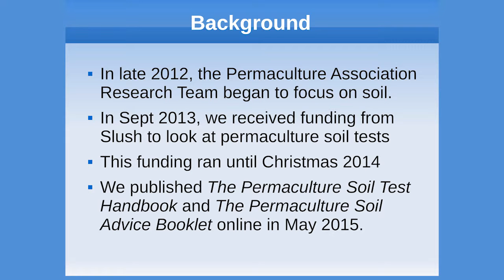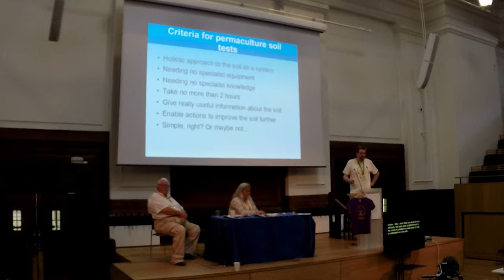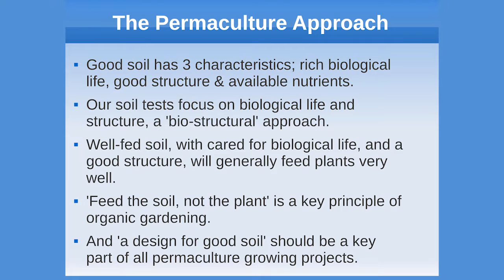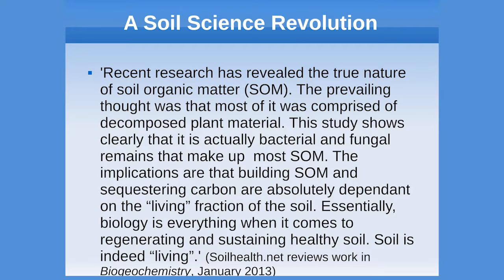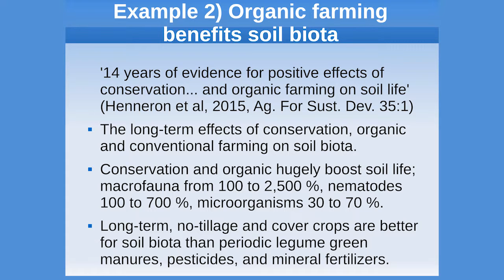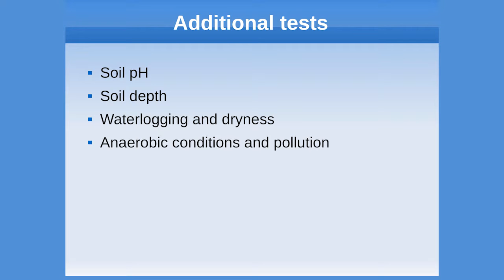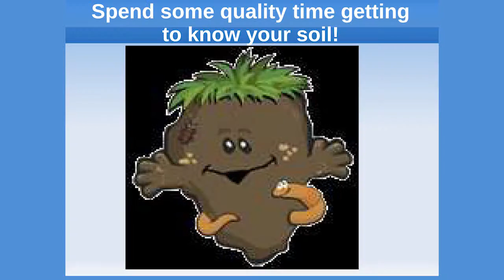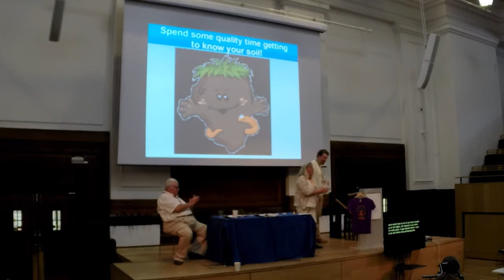IPCUK 2015 Chris Warburton Brown "A Permaculture Aproach to Soil"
Chris Warburton Brown is Talking abouit "A Permaculture Aproach to Soil"  at the IPCUK 2015 in London